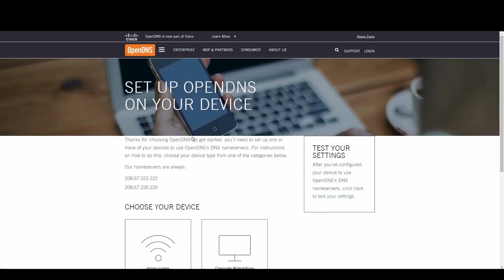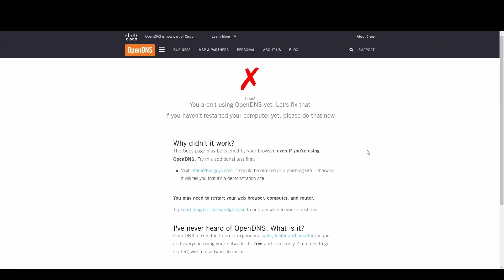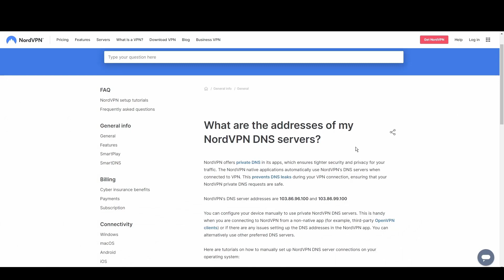Best DNS Servers for Vermont - Ranked & Reviewed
Are you on the hunt for the best DNS servers for Vermont that can offer you a faster, more secure, and reliable internet experience?

Look no further! Our latest video, "Best DNS Servers for Vermont" breaks down the top DNS providers, showcasing how they can transform your online activities.

Whether you're a gamer, a remote worker, or simply someone who values their online privacy, we've got something for everyone.

Key Highlights from the Video:

- Google Public DNS

Speed and reliability are at the forefront with Google's infrastructure.
Ideal for: Everyone seeking a smooth and secure internet experience. Can't go wrong in Vermont with this one.
DNS Addresses:
IPv4: 8.8.8.8, 8.8.4.4
IPv6: 2001:4860:4860::8888, 2001:4860:4860::8844

- OpenDNS

Offers extensive security features and customizable filtering.
Ideal for: People looking for enhanced safety online.

- Cloudflare

Prioritizes privacy with minimal logging and fast speeds.
Ideal for: Privacy-conscious users and activists.
DNS Addresses:
1.1.1.1, 1.0.0.1

- Quad9

Blocks malicious domains to offer robust online protection.
Ideal for: Users who prioritize their online security more than everything.
DNS Addresses:
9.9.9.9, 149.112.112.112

- NordVPN Private DNS Servers

Strong encryption and anonymity for those seeking privacy.
Ideal for: Users in restrictive regions and privacy advocates.

Ensuring your online security and privacy is more important than ever. While all the DNS servers listed offer great benefits, for those who are looking for an extra layer of privacy and protection, NordVPN's Private DNS servers stand out.

They not only protect your online activities from prying eyes but also ensure you can enjoy the internet without restrictions or censorship.

For a deeper dive into how these DNS servers can enhance your online experience and for our top recommendation for those prioritizing privacy, watch our full video.

And remember, choosing the right DNS server can significantly improve your internet speed, security, reliability and overall experience in Vermont.

Have a good one!